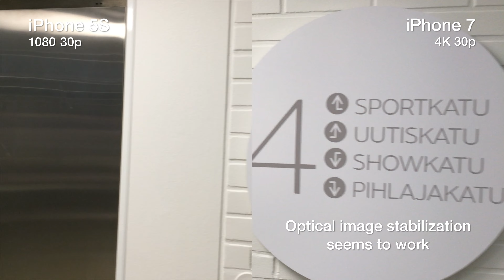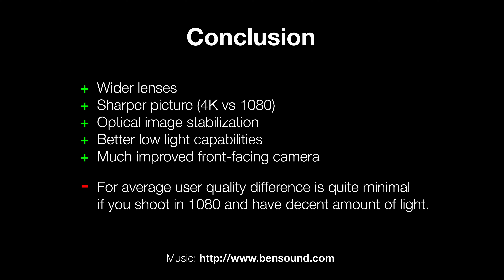iPhone 7 vs iPhone 5S video quality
How much better is iPhone 7 video quality compared to three year old iPhone 5S. Let’s find out in couple real life tests.

All shots taken using default Camera app in iPhone. No color correction or any processing done to shots.

iPhone 7 video specs

• 12MP camera
• ƒ/1.8 aperture
• 4K video recording at 30 fps
• 1080p HD video recording at 30 fps or 60 fps
• 720p HD video recording at 30 fps
• Optical image stabilization for video
• Quad-LED True Tone flash
• Slo‑mo video support for 1080p at 120 fps and 720p at 240 fps
• Cinematic video stabilization (1080p and 720p)
• Continuous autofocus video
• Body and face detection
• Noise reduction
• Take 8-megapixel still photos while recording 4K video
• Playback zoom
• Video geotagging

iPhone 5S video specs

• 8MP camera
• ƒ/2.2 aperture
• 1080p HD video recording (30 fps)
• True Tone flash
• Slo-mo video (120 fps)
• Time-lapse video
• Video stabilization
• Take still photos while recording video
• Face detection
• 3x zoom
• Video geotagging